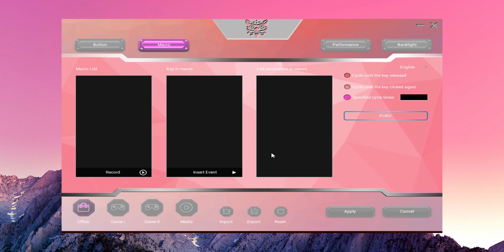รีวิว Onikuma KIKU เมาส์เปลี่ยนโหมดไฟได้ ฟังก์ชันจัดเต็มสำหรับสายหวาน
ราคา : 490 บาท
0:00 Intro
0:25 ตัวกล่องพร้อมจุดเด่น
0:33 สเปคการใช้งาน
0:59 สิ่งที่มีมาให้มีอะไรบ้าง
1:16 ดีไซด์การออกแบบและวัสดุ
2:53 Switch Test
3:26 Mouse Test
3:54 Program
5:21 Review